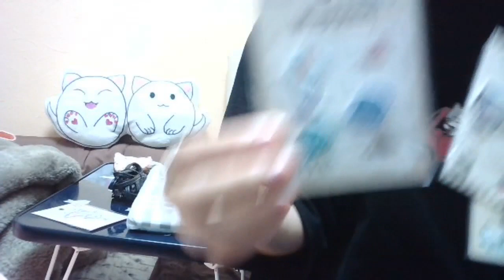横幅135センチの枕カバーを完成させたにゃ🍡🐈 / 猫日記 (2023.08.30)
猫日記！PCからキャス配信中 -  / 猫日記 (女子：雑談)
日時: 2023/08/30